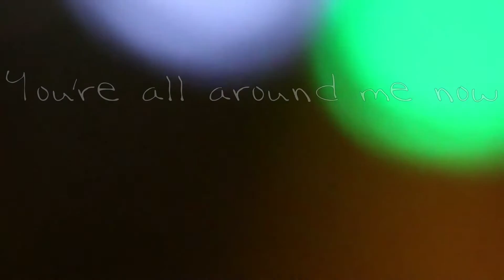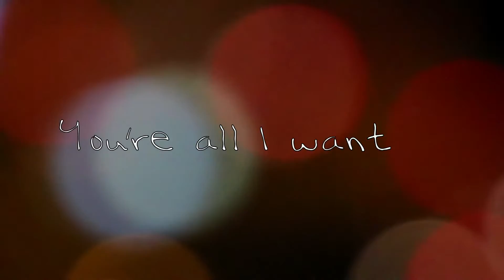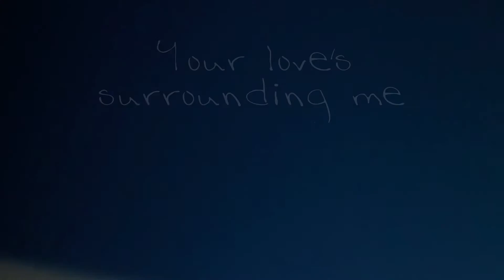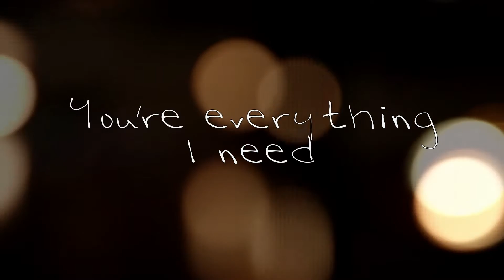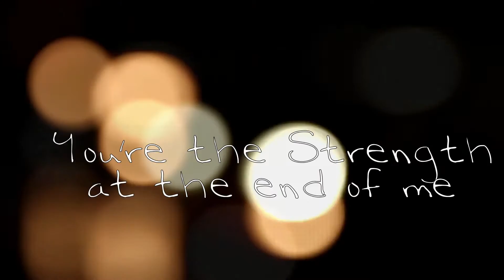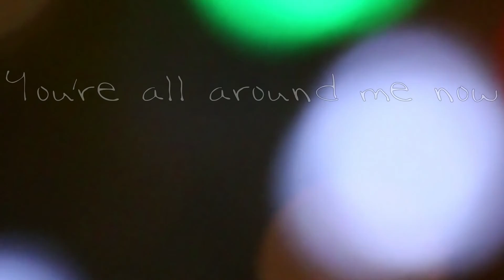All Around Me Now Lyric Video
This is a new worship song, written and used at New Community in Southampton, UK.

The recording was done by a friend who works for worshipsongrecording.com

If you would like to find out more about writing songs like this one, then please head over or to find out more about me check out the blog

If you like this song, please take a moment to share it on Facebook by clicking here:

or